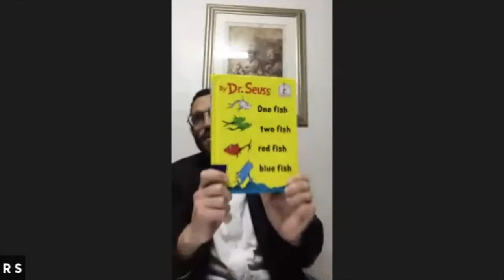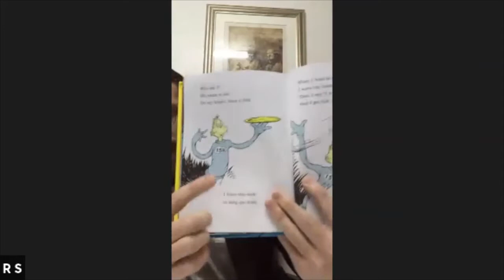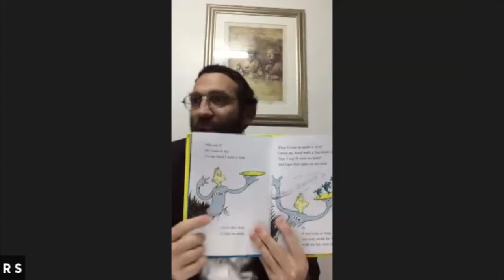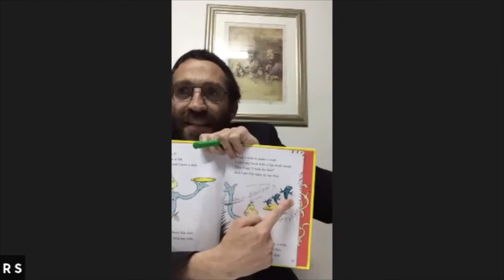Yehonason Stern Speech - Sheva Brochos for Moshe & Minki Stern (2-14-2021)